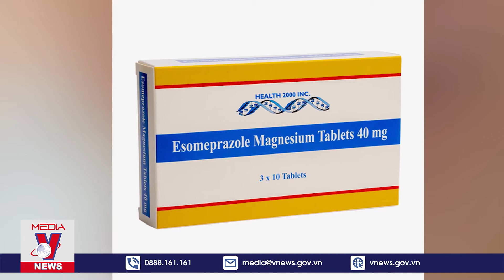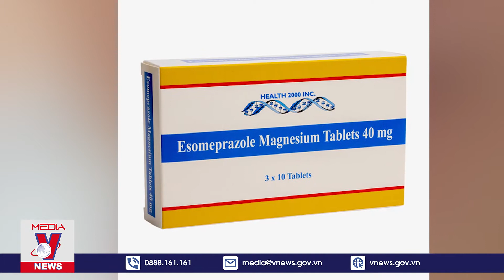Bị Khởi Tố, Thứ Trưởng Bộ Y Tế Trương Quốc Cường Có Thể Đối Mặt Với Mức Án Nào VNEWS